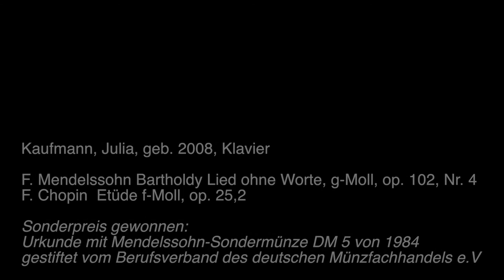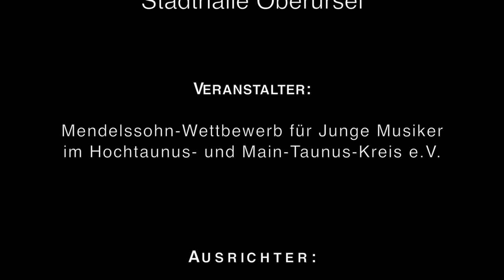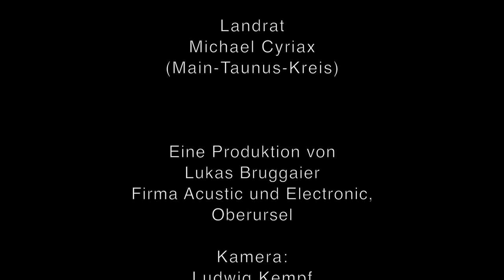Kaufmann, Julia, geb 2008, Klavier - F. Mendelssohn Bartholdy und F. Chopin